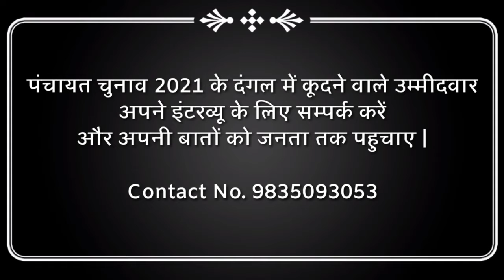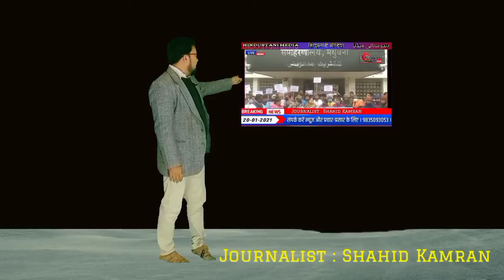Holi त्योहार एवं Shab e Barat के अवसर पर विधि व्यवस्था की तैयारी, समीक्षा बैठक DRDA सभागार में....👇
मधुबनी:  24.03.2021 को जिला पदाधिकारी, मधुबनी श्री अमित कुमार एवं पुलिस अधीक्षक, मधुबनी श्री सत्यप्रकाश के अध्यक्षता में आगामी होली त्योहार एवं शव-ए-बारात पर्व के अवसर पर विधि व्यवस्था की तैयारी की समीक्षा बैठक डी.आर.डी.ए. सभागार में सम्पन्न हुई।

बैठक में जिला पदाधिकारी ने कोविड-19 के गाइडलाईन को देखते हुए रंगों की पर्व होली एवं शव-ए-बरात पर्व को लेकर सभी जिला एवं प्रखण्ड स्तरीय पदाधिकारी के साथ शांति समिति की बैठक को लेकर आवश्यक निदेश व आदेश दिया की सभी अनुमण्डल पदाधिकारी अपने-अपने क्षेत्राधिकार थानें में शांति समिति की बैठक पूर्ण करें।, होली मिलन समारोह सार्वजनिक स्थल पर नहीं होने दें। इस दौरान प्रतिनियुक्त सभी पदाधिकारीगण/कर्मीगण को निदेश दिया की होली एवं शब-ए-बारात पर्व के दिन पुलिसबल अपने-अपने ड्यूटी पर तैनात रहेंगे।सभी ईदगाह एवम् कब्रगाह के आस पास पुलिस द्वारा गाश्ती की जाय।सभी एसडीओ को निर्देश दिया गया कि बिना प्रशासन के अनुमति के डी0 जे0 बजाने वाले को चिन्हित कर कारवाई की जाय। जितने भी मजिस्ट्रेट का प्रतिनियुक्ति किया गया है सभी के पास आई.डी. कोर्ड एवम् पुलिस कर्मी वर्दी में होना चाहिए। ड्यूटी पर तैनात पदाधिकारीगण/कर्मीगण अपने मोबाईल को सक्रिय रखेंगे।

होली एवं शव-ए-बारात पर्व की विधि-व्यवस्था को लेकर जिला एवम् अनुमंडल स्तर पर 24*7 कंट्रोल रूम  भी गठन किया गया है।जिला कंट्रोल रूम काम दूरभाष संख्या 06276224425 है। कंट्रोल रूम में अग्निशामक, डाॅक्टर तथा इमरजेंसी वाहन की व्यवस्थ की गई है। एवं यह कंट्रोल रूम दिनांक28.03.21 के दिन से आरंभ होगी एवं पर्व समाप्ति की तिथि तक कार्यरत रहेगा।